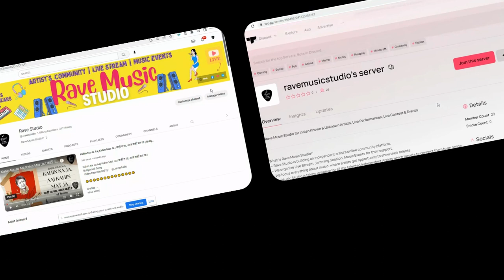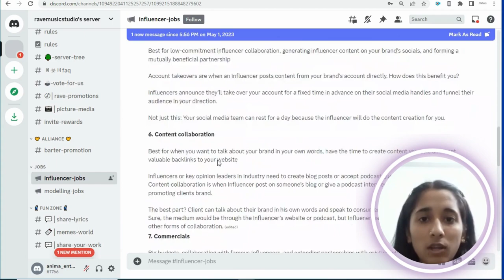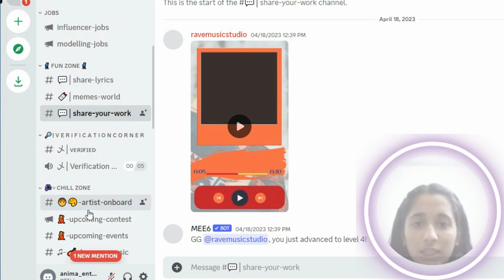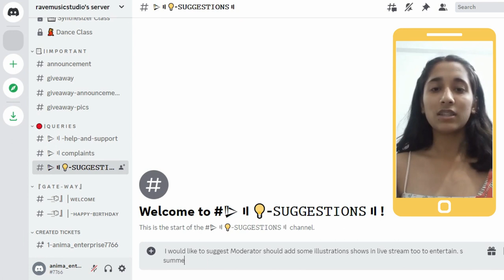How to Join Discord Server | Rave Music Studio Discord Server | Artist's Community | Free Promotion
Rave Music ♫ 🎸 Studio Discord Server
For Singer's | Composer's | Artist's
Artist Community | Free Promotion | Live Stream

Joining Invite Rewards for Rave Music ♫ 🎸 Studio Discord Server.
First 100 Artists will win Joining Invite Rewards.
Benefits 🏅 :
1:  Access to Influencer Marketing Assignments.
 2: Eligible for Live Stream 🎬
3: Free Profile Promotion on YouTube, Face Book, and other Social Media platforms
4: Songs will be added to Rave Music Playlist  ♫₊˚.🎧 and will be promoted through Discord Server.
5: Shorts, Reels will be created from your Song/Music and will be promoted